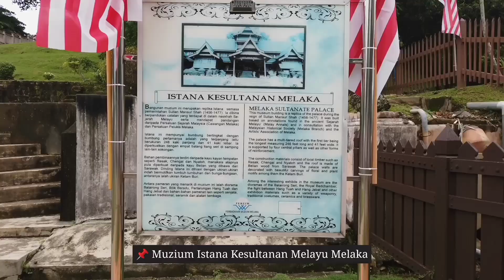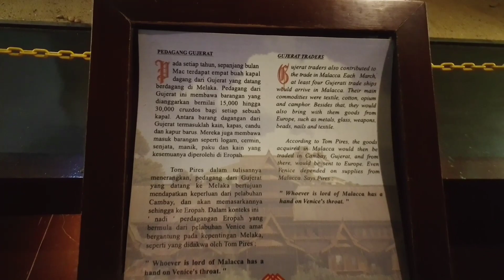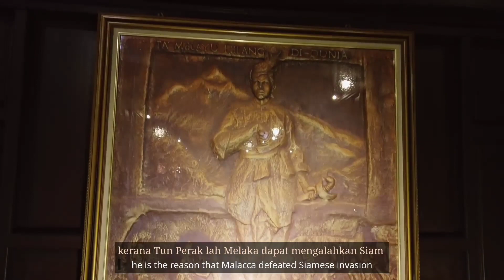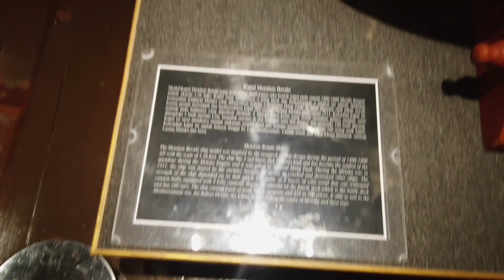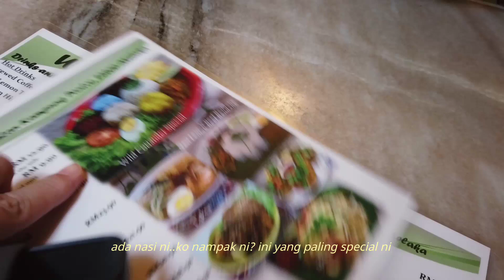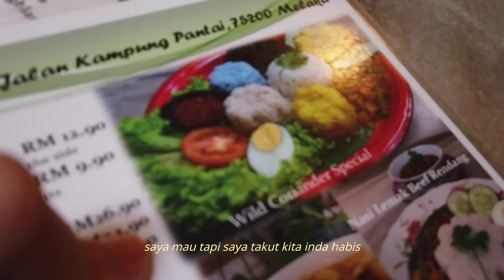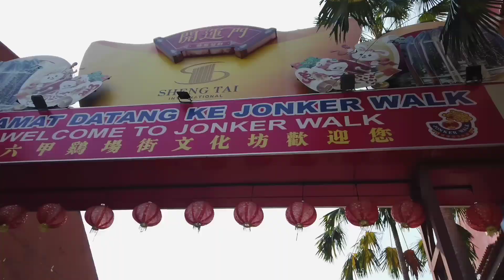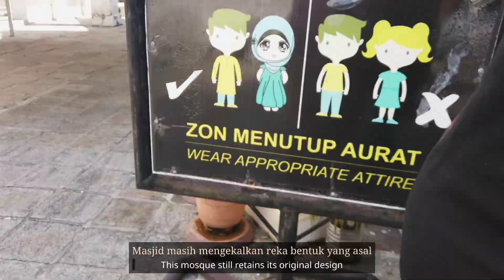Melaka vlog | Muzium Istana Kesultanan Melaka, Wild Coriander Melaka, walking around bandar hilir